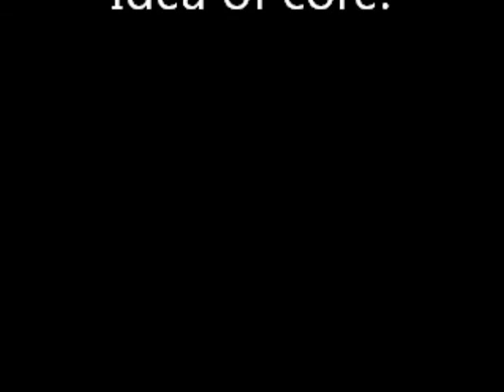Programming Core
Funny video about the programming core. This is for Portal and Portal 2 fans.